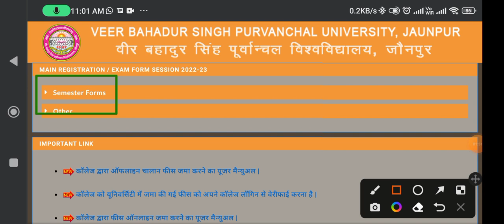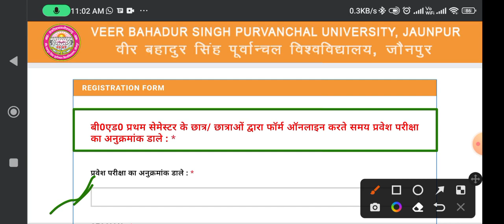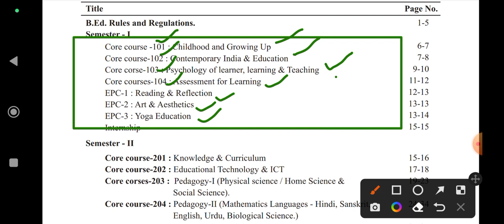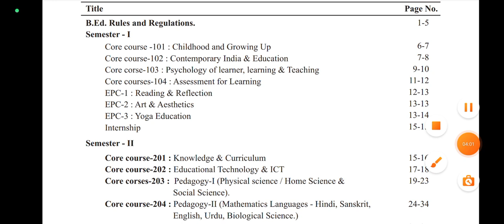VBSPU B. Ed 1st Semeter Exam (2022-23)Online Registration Start || बी .एड परीक्षा फॉर्म आरंभ हो गया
VBSPU B. Ed 1st semester परीक्षा फार्म (2022-23 )  Start
जाने कब, कहाँ,कैसे भरें B.ED Examination Form  | B.Ed 1st Sem Exam date | VBSPU B.Ed Exam date?
How to fill VBSPU B. Ed Exam form,

veer bahadur singh purvanchal university (vbspu),veer bahadur singh purvanchal university exam form,vbspu examination form 2023,vbspu exam date 2023